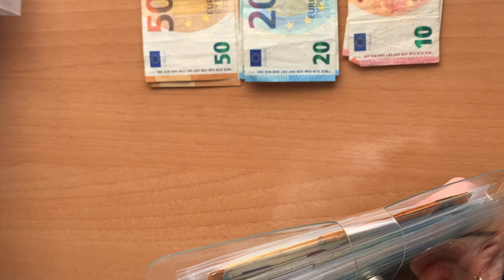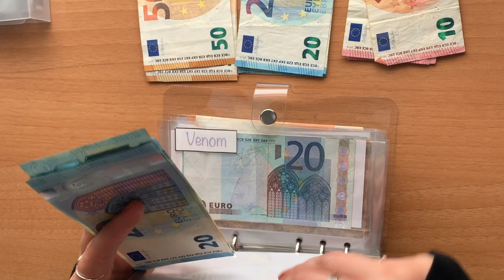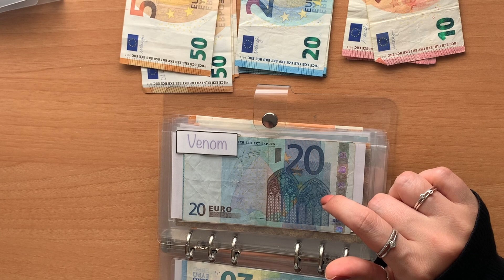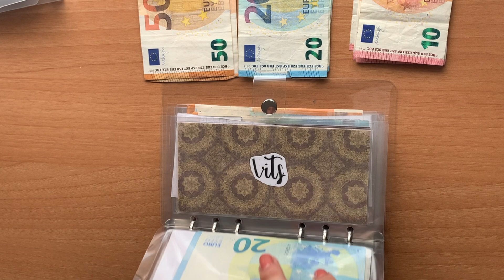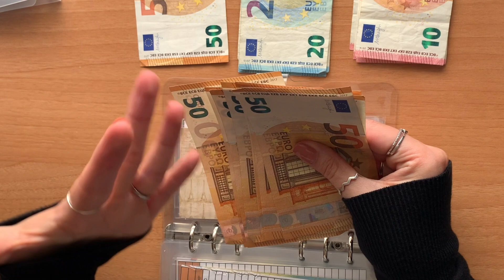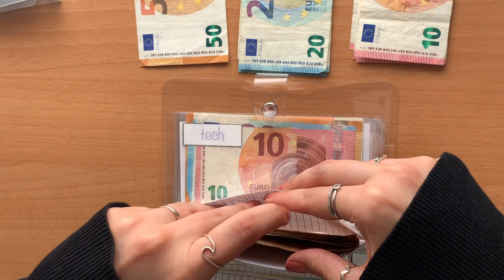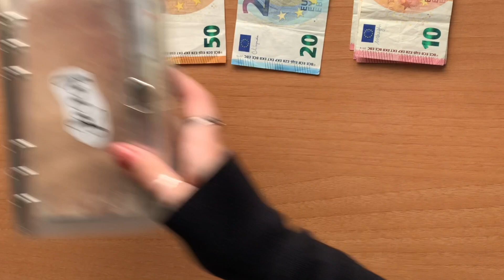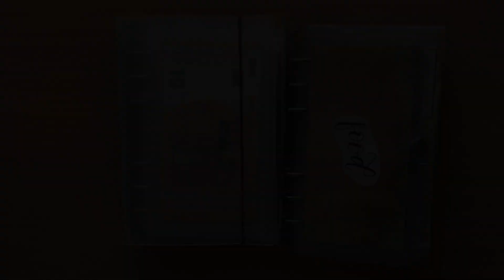💰 SISTEMA DE SOBRES | Relleno mensual | Ahorra dinero 💶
Como cada mes, aquí tenéis el relleno de mis sobres, en esta ocasión para el mes de Mayo.
Sabéis que cualquier consejo y crítica constructiva siempre es bienvenida.
Os mando un abrazo enorme, como siempre MIL GRACIAS por estar por aquí, sois AMOR!

*¿qué es el sistema de sobres?*
Básicamente se trata de un método que implica tener un gran control sobre nuestros ingresos y gastos, ya que debemos reunir el dinero en efectivo que cobramos y distribuirlo.
1er Paso:
Define tus categorías de gasto
2o Paso:
Pon el dinero en los sobres
3er Paso:
Redistribuye el dinero si fuera necesario

Y pim pam! A ahorrar!

Productos utilizados o similares
Plastificadora:

Papel de plastificar:

libreta A6 para sobres:

Tarro monedas:
Bote vacío de mantequilla de cacahuete de Mercadona (real)

Si quieres apoyarme para mejorar la calidad de mi contenido día a día, poder formarme y aprender más y más he creado mi página de Buy me a coffee, mil gracias de antemano

¿Cómo he grabado este despropósito de vídeo?
Cámara:
iPhone XR
Editor de vídeo:
iMovie
Trípode con aro de luz:

"..., la imagen externa de una condición interna." T-21.in.1:5